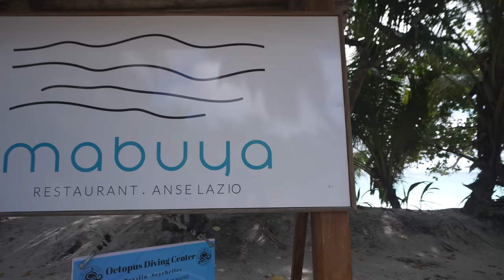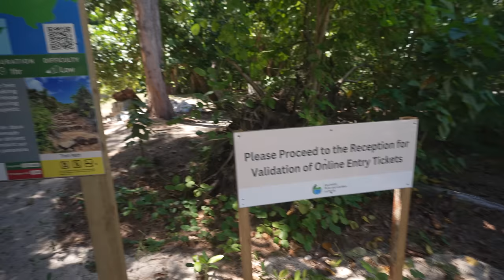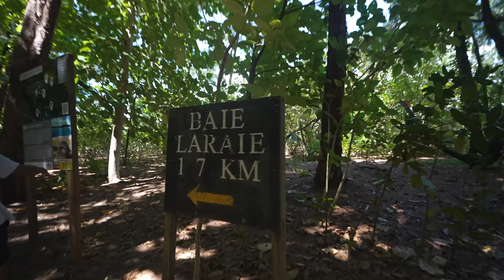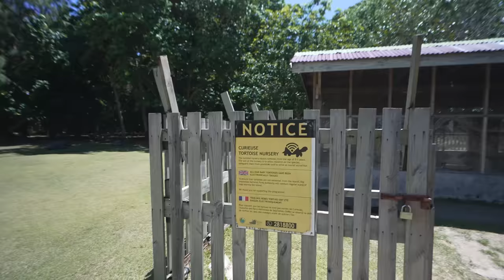Asking for a wardrobe malfunction!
The ladies make a risky manuever by trying to have all four of bikini clad crew stand up on the paddleboard at the same time as it is being towed behind our Lagoon 52 Catamaran!  Do you think they can do it?  We also visit a beautiful beach in the Seychelles and see hundreds of giant land tortoises.  Did you know the are more turtles in the seychelles than there are people?